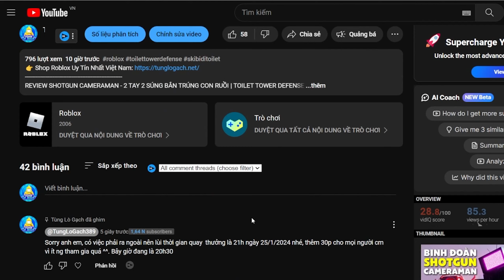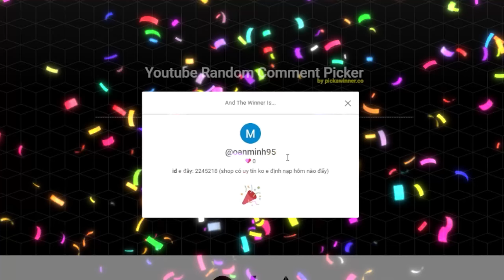REVIEW DJ TV MAN - BOSS CỦA CÁC BOSS | TOILET TOWER DEFENSE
Link Sộp của mình đặt ở Comment nha !
Chơi game vui vẻ, giải trí xả stress... mà khéo còn stress hơn =))
AE THÍCH REVIEW GAME ROBLOX NÀO HÃY COMMENT Ở PHÍA DƯỚI VIDEO NHÉ !!
Bản Quyền thuộc về Tùng Lò Gạch | Do Not Reup